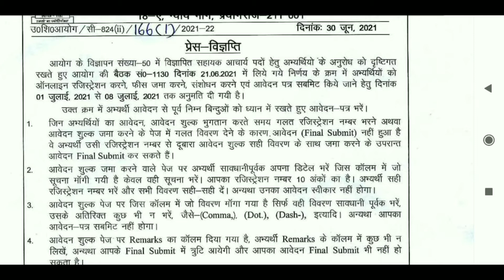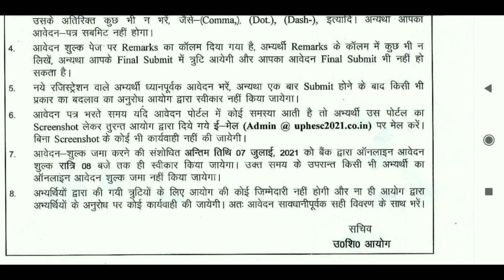Assistant professor in UPHESC 2021 date extension